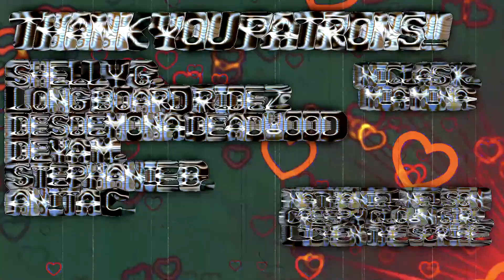Nevermore by GhostInk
The Nevermore- a place where few have been, and even fewer have escaped. A place beyond our current existence... a place of both dreams and nightmares.

Have A Story You Want To Submit? Send it my Way!

➤Animeotome
➤CreepyClownGirl
➤Matt Craker
➤Your Ex
➤Shelly G.

【TIMESTAMPS 🕠】

0:00➤ Be Sure To Like The Video!
0:07➤ Nevermore by Ghost Ink ➤